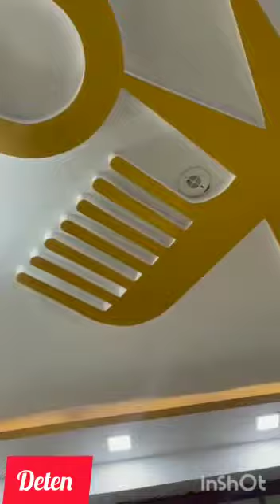Best lock/New perfect salon